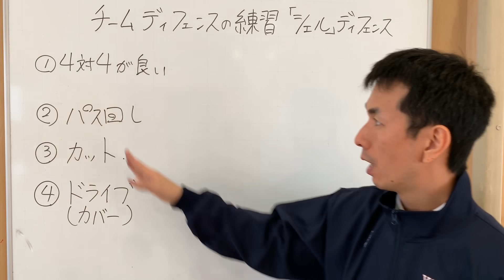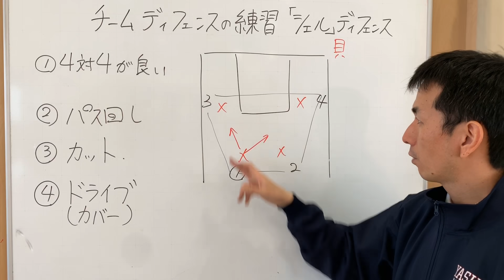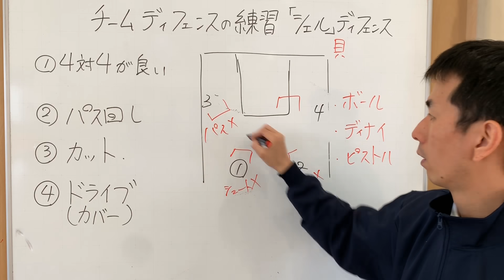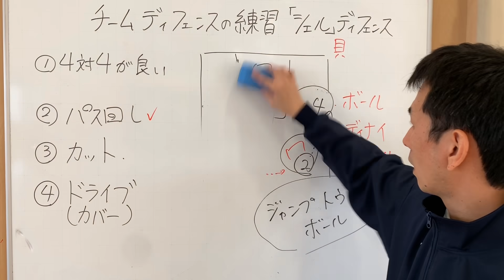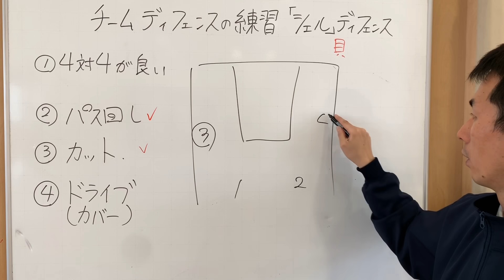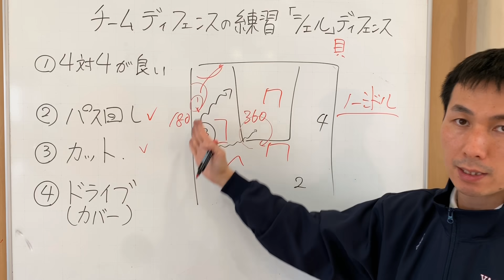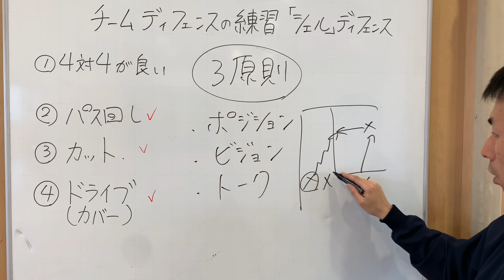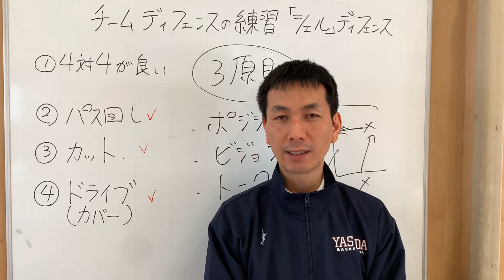シェルディフェンス バスケのチームディフェンス練習方法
より深く学びたい方は、研究室へどうぞ！